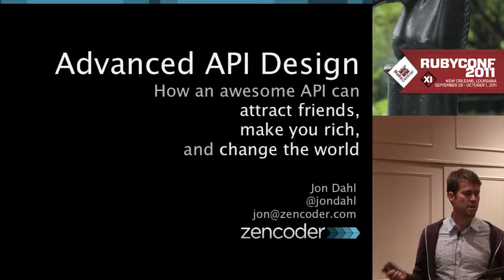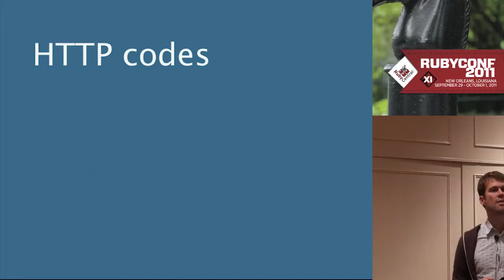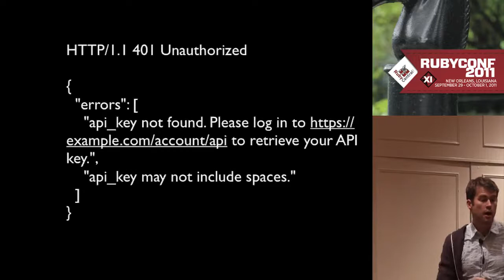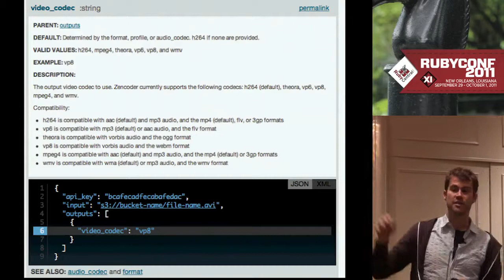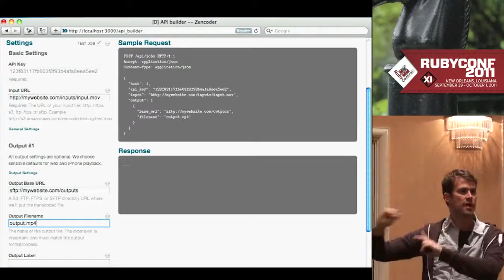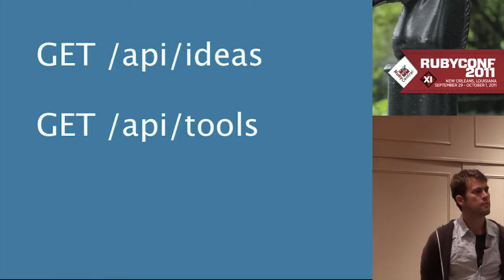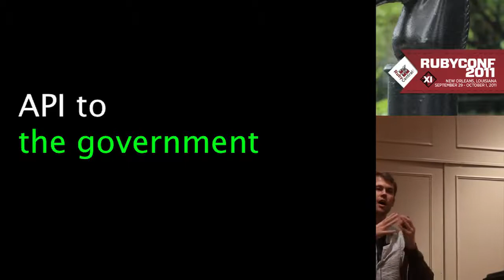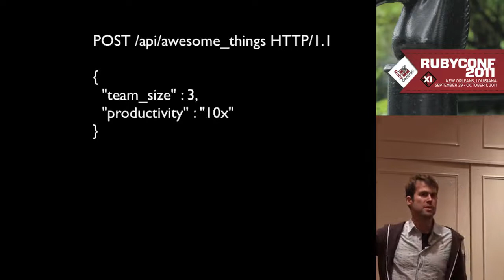Advanced API design: how an awesome API can attract friends... by Jonathan Dahl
Advanced API design: how an awesome API can attract friends, make you rich, and change the world by Jonathan Dahl.

APIs are becoming ubiquitous, but they are really hard to design well. In this talk, we'll discuss how to design and implement an API that isn't just functional, but makes people stand up and cheer. We'll also cover tips for integrating with other people's APIs. But an awesome API isn't just a feature. APIs are currently transforming the world, just like open source software has changed the world for the last decade. We'll talk about how this transformation impacts developers and changes the rules.